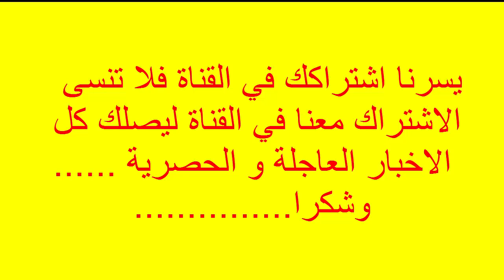ترامب يعلن أن الخيار العسكري ضد كوريا الشمالية جاهز للتنفيذ